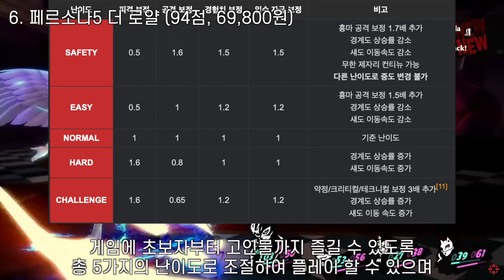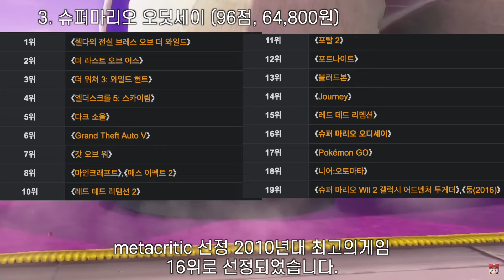안하면 3대가 후회하는 닌텐도스위치 필수게임 top12